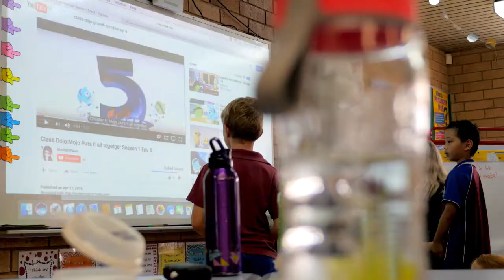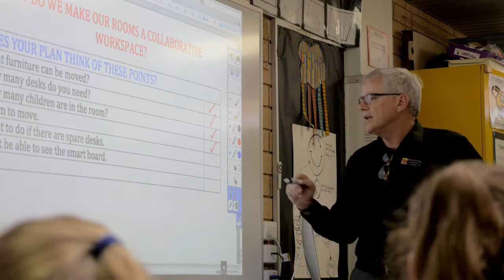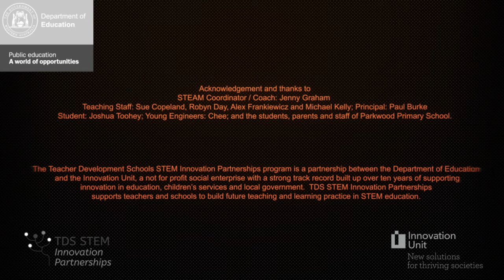Parkwood Primary School - TDS STEM Innovation Partnership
Did you know research shows 75% of all new jobs will require skills in the areas of science, technology, engineering and mathematics? Parkwood Primary School is part of the Teacher Development School STEM Innovation Partnership, where teachers share their knowledge to give students the best chance to succeed in science and technology subjects.